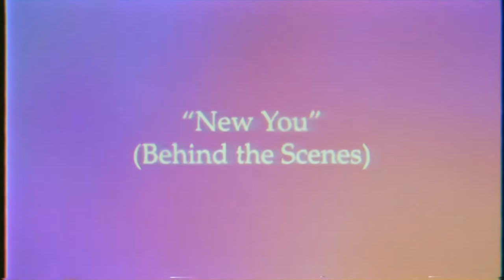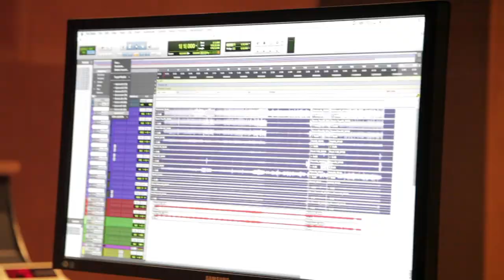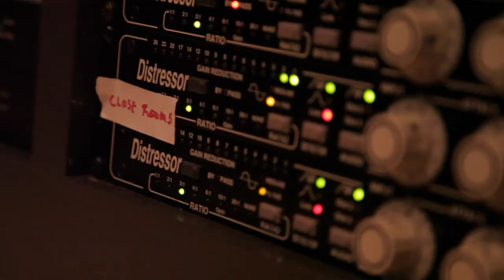BASIC ELEMENTS • "NewYou" • BTS w Ed Buller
B.E. BTS with Ed Buller in the legendary Glenwood Place Studios. Our 2nd single, "New You," is an unabashed celebration of individuality, new beginnings and 2nd chances. Themes Basic Elements knows all too well. Written in the '80s. Recorded today. Ready for right now.